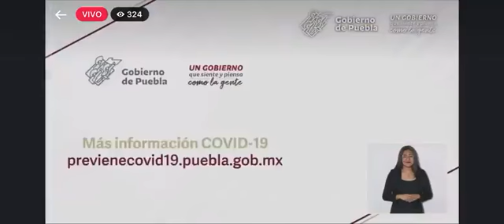Miguel Barbosa felicitó la designación de Blanca Yassahara Cruz como presidenta del IEE Puebla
El gobernador de Puebla Miguel Barbosa felicitó la designación de Blanca Yassahara Cruz García como presidenta del IEE Puebla.